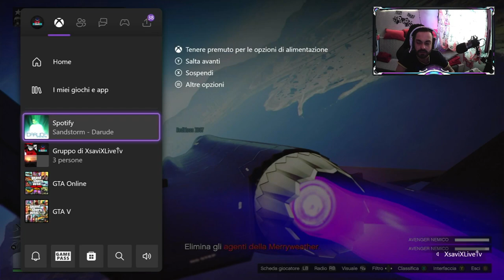Gta5*💥Davvero cosi Difficile ? 💥XsaviX*💥XboX s/x ,ps4/ps5